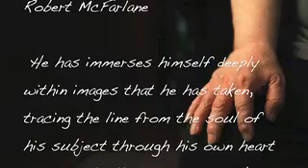Robert McFarlane - Photographer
Robert McFarlane was born in Adelaide in 1942 and has been a documentary photographer for more than four decades - specialising in social issues and documenting performance in film and theatre, mostly within Australia. He is represented by the Josef Lebovic Gallery in Sydney.